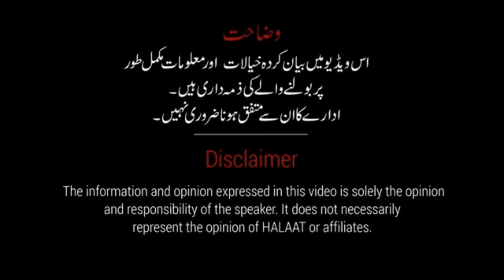MPA Chaudhry Zafar Iqbal's special talk with Voice of Jhelum